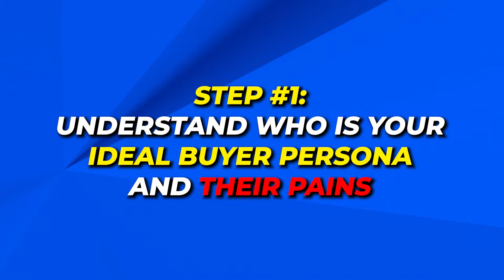How To Increase Lead Conversion Rate in 4 Steps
Want to turn AI and digital disruption into your competitive advantage?

Want my team to help you market, grow, and scale your business? Schedule a free strategy session

In this episode:

Have you ever wondered how to boost your lead conversion rate? I've got some tips for you in this video.

The best marketing strategy is always lead generation, wherever it may come from.

And if you look at it that way you've got to think about your entire marketing strategy and what you're doing to attract new leads and turn them into customers.

The process of getting leads and responding to them is doesn't have to be difficult.

There are ways to make it more effective.

Getting clear about your buyer personas, learning where you can find them online, giving them the right invitation, and having the right call to action all make the difference in a high conversion sales page...

These are four things that are going to boost your conversion rate exponentially in 2023.

Make sure to watch the whole video to find out the biggest and most common mistake businesses do that costs them customers!